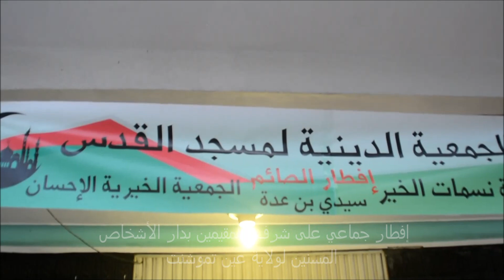سيدي بن عدة : إفطار جماعي على شرف المقيمين بدار الاشخاص المسنين 46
في إطار الحملة الانسانية مواكبة للشهر العظيم. . نظمت الجمعية الدينية لمسجد القدس بالتعاون مع جمعية نسمات الخير و الجمعية الخيرية الإحسان لبلدية سيدي بن عدة فطور جماعي على شرف آباءنا وأمهاتنا المقيمين بمراكز المسنين لولاية عين تموشنت وذلك يوم الإثنين 10 ماي 2021 خارج إقامتهم.